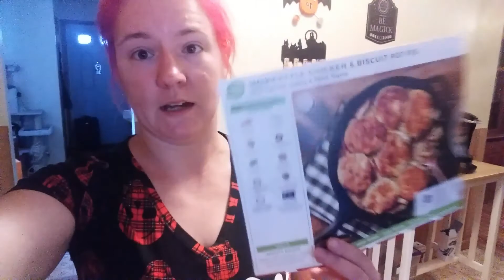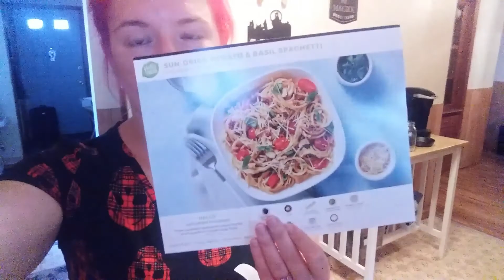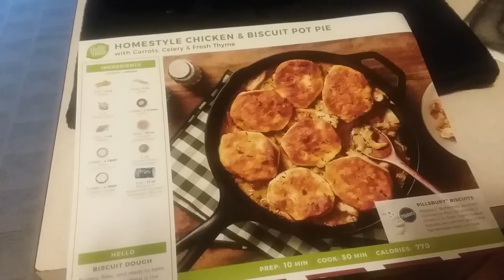Trip to the zoo (Vlog 658)